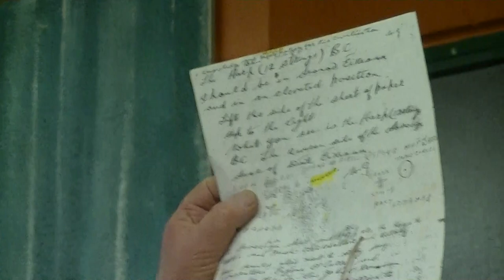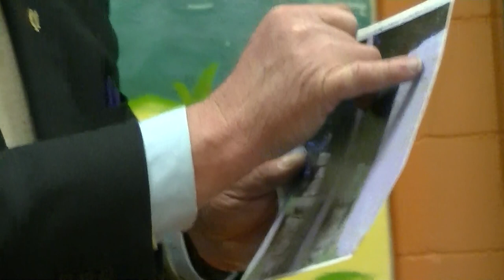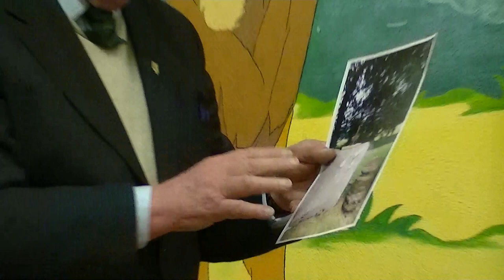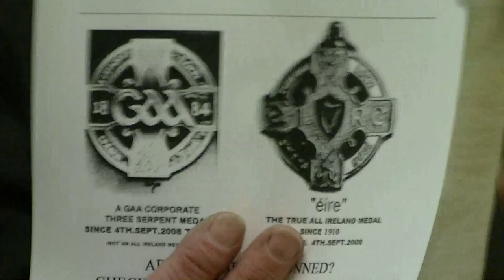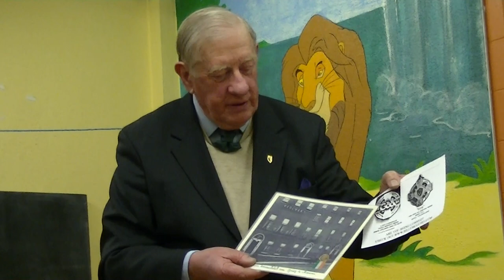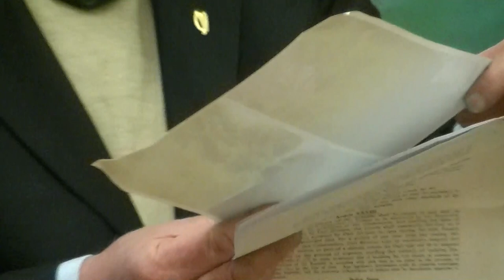The Irish Republican Brotherhood demonstrates suppressed ancient Irish knowledge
The Irish  Republican Brotherhood was a secret revolutionary organisation only to the Crown. It was the umbrella organisation to establish a Sovereign Irish Republic that was ratified in the Mansion House at noon on the 21st.January 1919.
'We The People are Sovereign', by virtue of their Nature, is the ultimate message of the I.R.B. This simple information was suppressed by various secret Societies and Corporate Governments for millennia.These Constructs require the People to render themselves redundant unwittingly,by their signature/sign of Nature. The People are the Authority, Authors of their own Destiny.